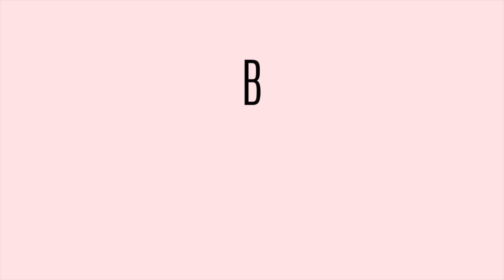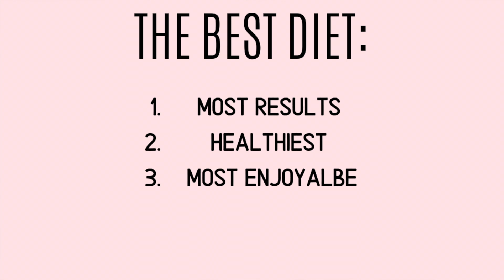BEST DIET TO LOSE WEIGHT IN 2020 (GET LONG TERM RESULTS)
Happy New Year!!! In this video we will be discussing the best way to lose weight in 2020. There are a ton of weight loss diets out there but we are going to discuss the best way to lose weight while enjoying your diet & giving your body what it needs. Its that time of year again where everyones looking for the best diet to get abs and how to lose weight fast -- once you watch this video you will know the next steps you have to take to reach your goals :)